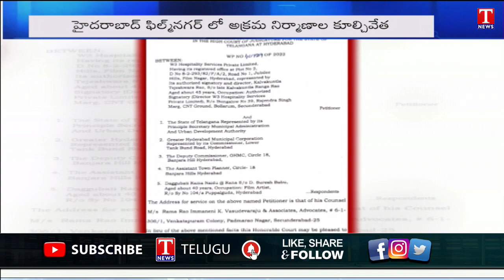News Highlights: BJP on TS | Medical College in Mahabubabad|MLA Rasamayi Convoy|TS Hospitals| T News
News Highlights: BJP on TS | Medical College in Mahabubabad|MLA Rasamayi Convoy|TS Hospitals|